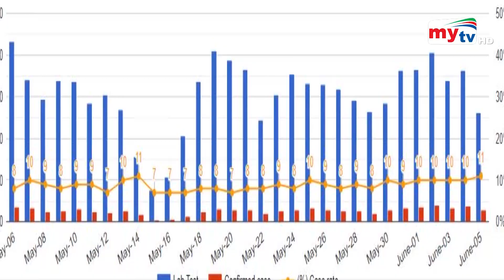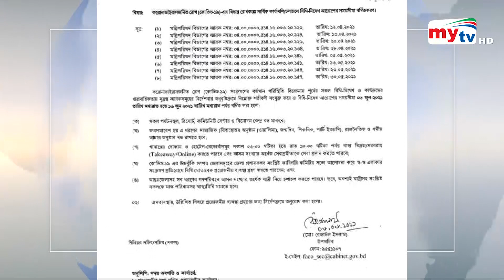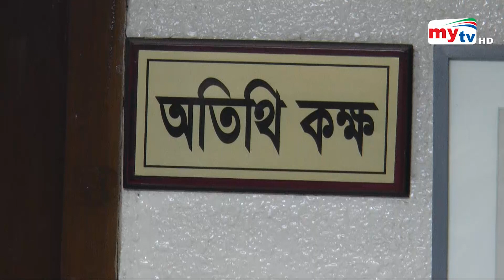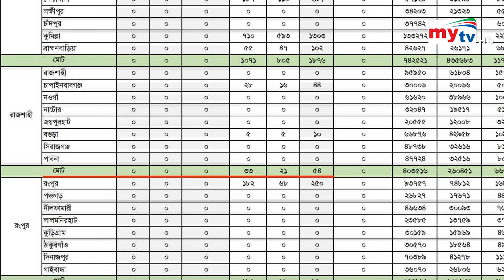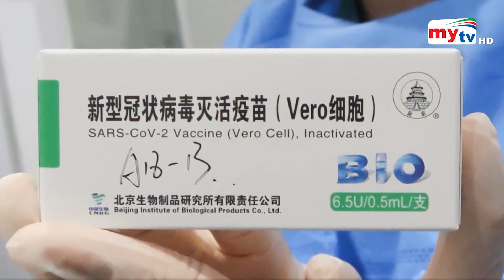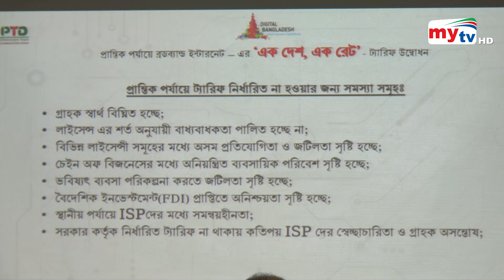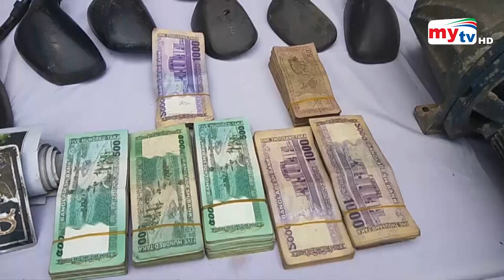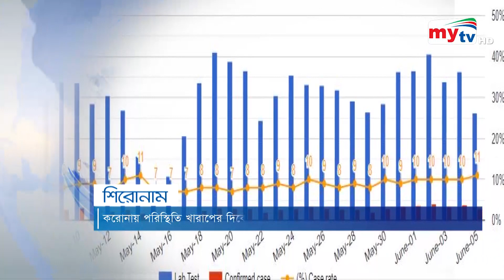Bangla News Update | 9.30 PM | 6 June 2021 | Mytv News